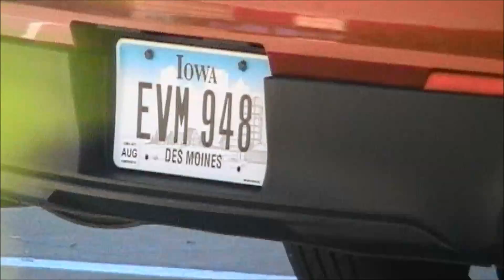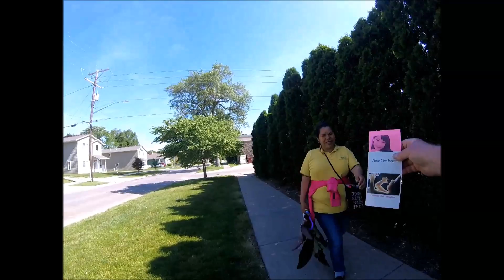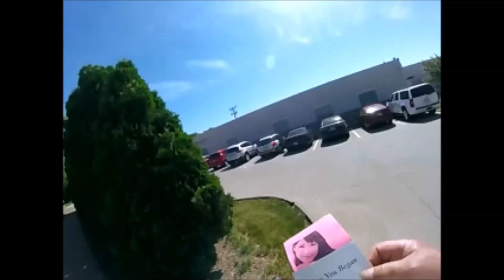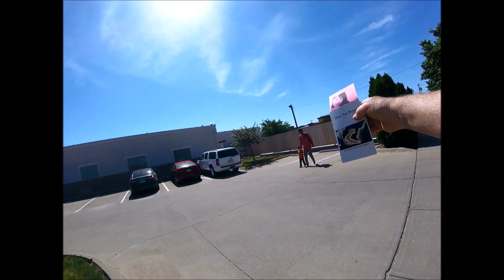Too Many Children?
Many mothers kill their kids because they already have the recommended one or two. They think they cannot handle another child. But the truth is, they have too many boyfriends.